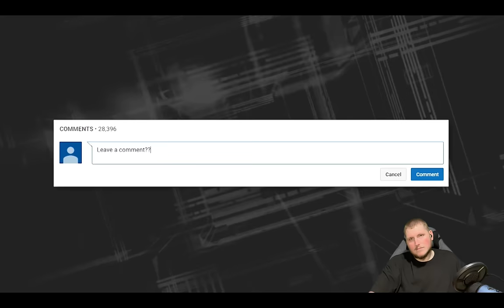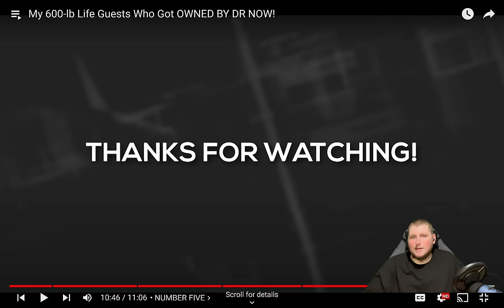Dr now owns patients my 600 pound life Reaction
Dr Now is a tough no nonsense Doctor. Which i find is more beneficial to a lot of people. Some people just do not respond well to the heat though.